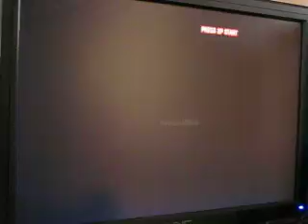Sagat Arcade Mode 03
This is my arcade playthrough for Sagat.